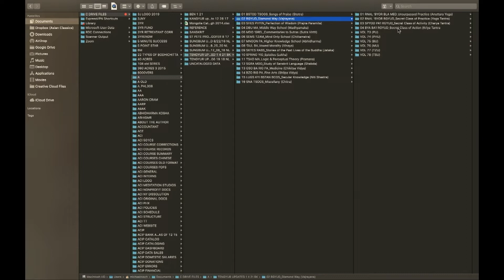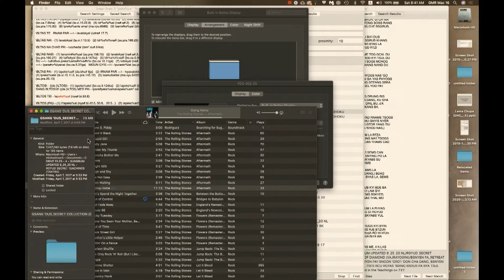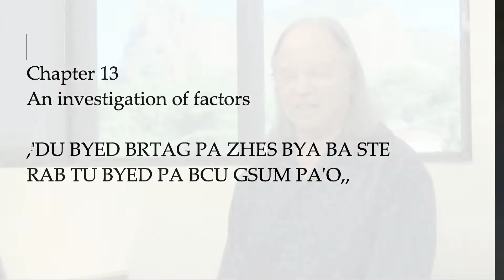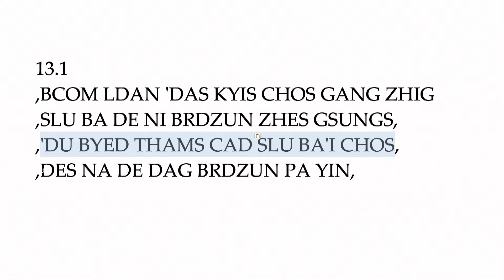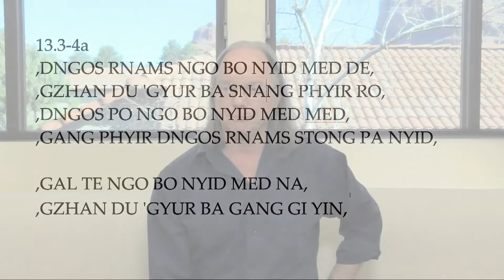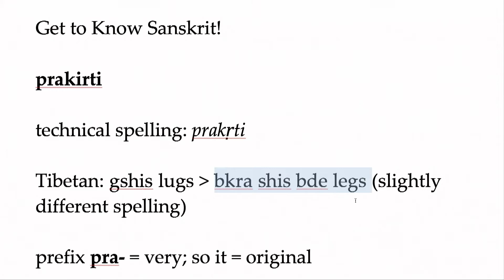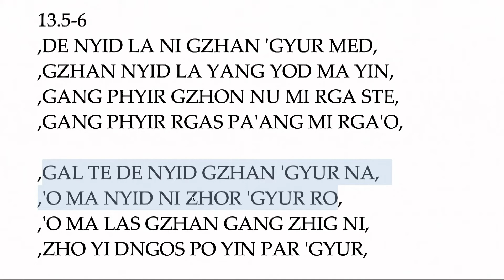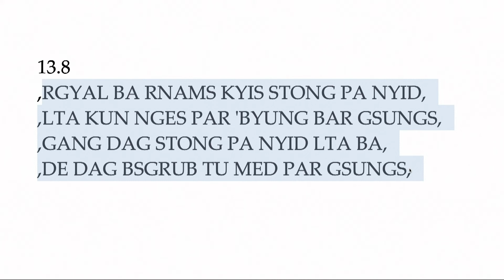Lớp 7 - Nagarjuna: Tính Không của Bài Chú (2021, Arizona)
NẾU BẠN THỰC SỰ HIỂU TÍNH KHÔNG CỦA CÁC THỰC HÀNH CỐT YẾU CỦA BẠN, CHÚNG SẼ TRỞ NÊN MẠNH MẼ HƠN RẤT NHIỀU

Đây là khóa học thứ ba của chúng tôi bao gồm các tác phẩm nổi tiếng nhất trong tất cả các tác phẩm của Ngài Nagarjuna (khoảng năm 200 sau Công Nguyên) mà Ngài đặt tên đơn giản là “Trí Tuệ”. Trong 2000 năm, hàng trăm luận giải đã được viết về 27 chương bằng thơ này. Và nó thực sự là tất cả những giáo lý về tính không mà bạn đã từng nghe.

TẤT CẢ CÁC GIÁO LÝ VỀ TÍNH KHÔNG Ở TÂY TẠNG, TRUNG QUỐC, HÀN QUỐC, NHẬT BẢN ĐỀU DỰA TRÊN TÁC PHẨM "TRÍ TUỆ" CỦA NGÀI NAGARJUNA.

Trong khóa học này, Thầy Geshe Michael Roach đang kết nối “Trí tuệ” của Ngài Nagarjuna với việc thực hành trì chú, đặc biệt là trong thực hành pháp Phật Dược Sư. Chúng ta sẽ cùng nhau khám phá:

Tính không của Đức Phật Dược Sư và các thực hành trì chú
Chúng ta thường nhận thức mọi thứ hoạt động như thế nào và chúng thực sự hoạt động như thế nào
Làm thế nào để áp dụng trí tuệ này để thúc đẩy chúng ta hướng tới thành công trong cuộc sống hàng ngày và hướng tới những mục tiêu và những nhận thức tâm linh của chúng ta

Và do đó, tất cả các kiểu thực hành khác nhau như thiền định, nhập thất, trì chú, và cứu sống ai đó sau đó sẽ có được động cơ mới và nhiên liệu mới để thấy những kết quả của họ được rõ ràng hơn và hiệu quả hơn. Vì thế:

Điều này thực sự hoạt động như thế nào?
Những hạt giống thực sự tạo ra các kết quả của chúng như thế nào?
Những bài chú có thể chữa khỏi một căn bệnh như thế nào, chẳng hạn như những bài chú của Phật Dược Sư?